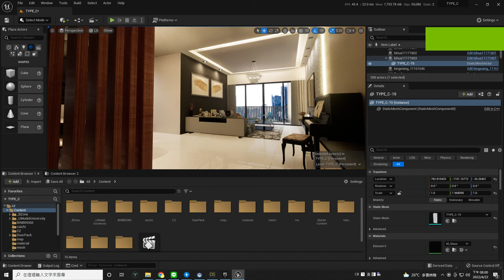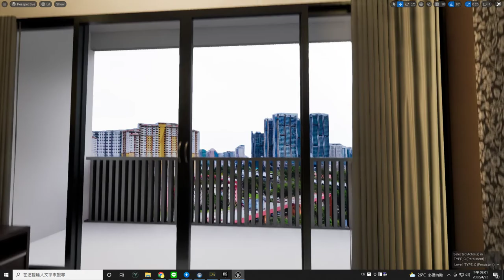ue5 lumen 測試- 整層住宅